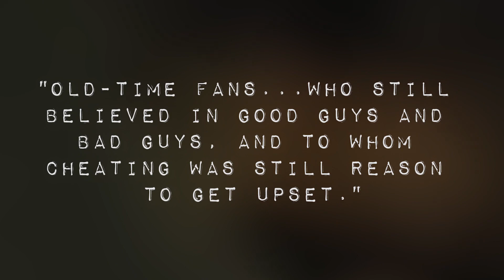Smoky Mountain Wrestling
DAVE KNOWS that Smoky Mountain Wrestling was an amazing promotion run by Jim Cornette, even though it was very short lived. During a time when wrestling was searching for it's new direction and the industry was looking for a third brand, SMW stepped up in a great way. But what made Smoky Mountain Wrestling such a quality wrestling promotion and why did it close so soon? Well let's find out as we examine the history of Smoky Mountain Wrestling.